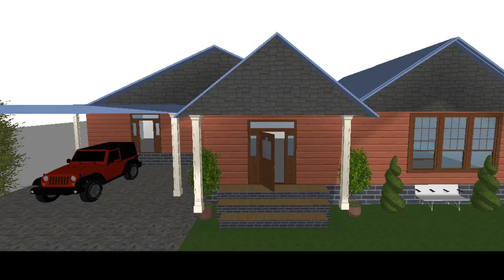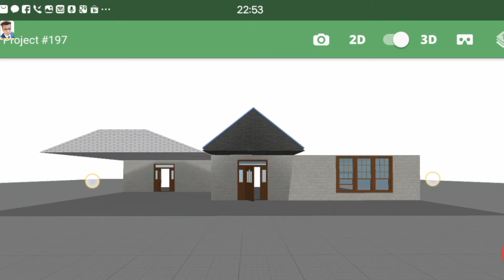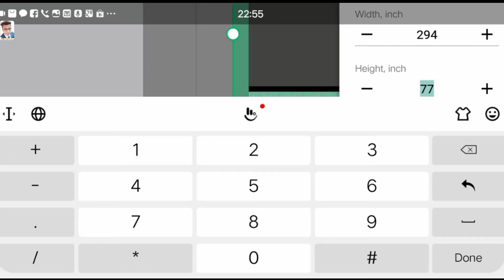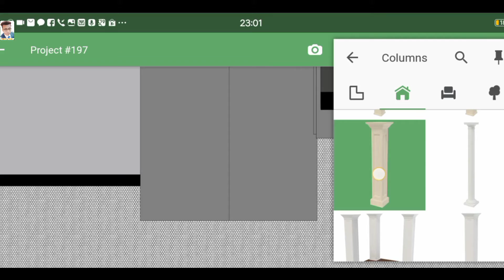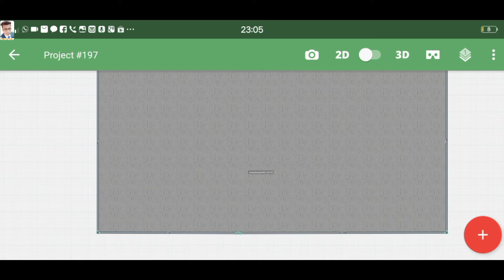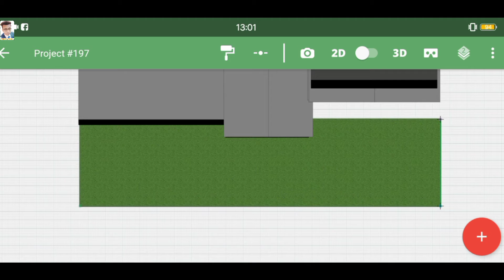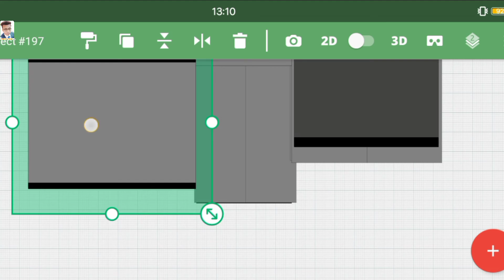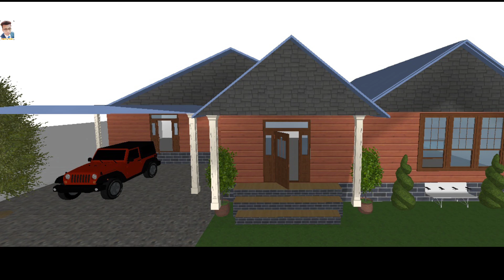SMALL SPACE HOUSE 1BHK DESIGNED BY PLANNER5D FULL DETAIL TUTORIAL VIDEO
Download link Full plan the house has only exterior Design you can make it any dimension -  full plan -

Plan 3D Interior Design Home Plan   (909.897 ft²) full plan -

(Our tags)

planner 5d
Modern house Kaise banaen
Modern house in India
2D 3D house design
AutoCAD design
Sketchup
my dream house
my future house plan
planner 5d tutorial android
home planner 3d
planner 5d home interior design & room sketchup
ghar kaise banaya jaaye
minecraft ghar kaise banaya jaaye
house design mobile app
Ghar ka design apne mobile per KESE banaen
Beautiful small budget house
East West North facing house mobile per KESE banay
Planner 5D se ghar Kaise banay
3d house design app
3d house design app for pc
modern villa elevation design
villa front elevation design
residential building
residential building example
types of residential buildings in india
types of commercial buildings in india
types of commercial real estate investments
house design worth 1 million philippines
1.5 million worth of house in the philippines
2 storey house design worth 1 million philippines
modern 2 storey house design philippines
royal house in bangalore
royal house in kerala
royal house in dubai
royal house design in dubai
royal interior design house
commercial real estate india
commercial real estate Amerika
commercial real estate uk
commercial real estate usa
commercial real estate now York
commercial building design ideas
simple commercial building design
3 storey commercial building design
3 storey commercial building floor plan dwg
3 storey modern house design
3 storey house plans for small lots philippines

3d home design online
free online floor plan creator
best floor plan software
planner 5d tutorial
planner 5d import floor plan
usa house design interior
interior design ideas for small house
usa house front elevation
indian house front elevation designs photos 2020
american house front elevation designs photos
40*60 house front elevation
Luxury house in low cost
new york home design style
new york decor ideas
brooklyn apartment decorating ideas
boho apartment ideas
simple house design video
low budget modern 3 bedroom house design
low budget modern 3 bedroom house design in south africa
3 bedroom floor plan with dimensions
3 bedroom house plans indian style
1000 sq ft house plans 3 bedroom indian style
1000 sq ft house design for middle class